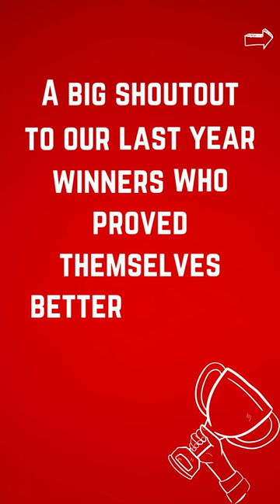🏆enbaAwards : Let's hear what our winners from the previous edition⭐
🏆enbaAwards : Let's hear what our winners from the previous edition have to say about their riveting experience, participating & bagging the honours⭐

Who'll take home the honours this time?

Nominations Open for the 15th edition of e4m News Broadcasting Awards